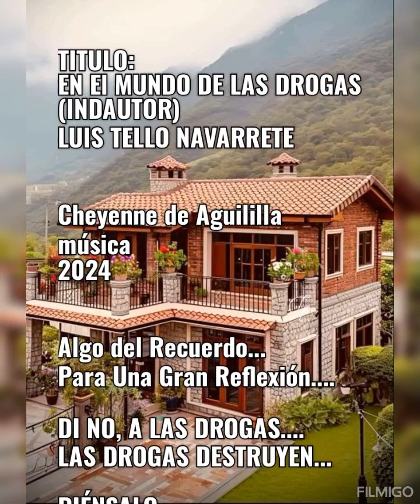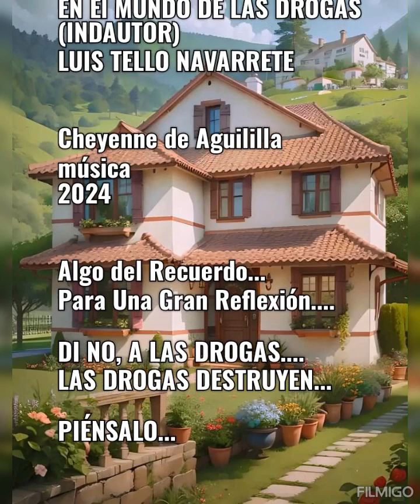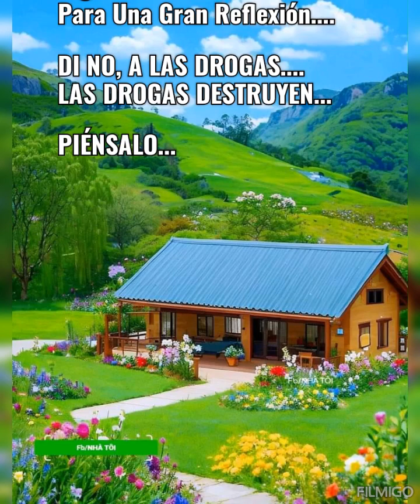TITULO: EN EL MUNDO DE LAS DROGAS (INDAUTOR) LUIS TELLO NAVARRETE Cheyenne de Aguililla música 2024